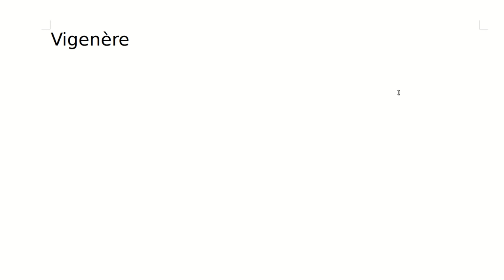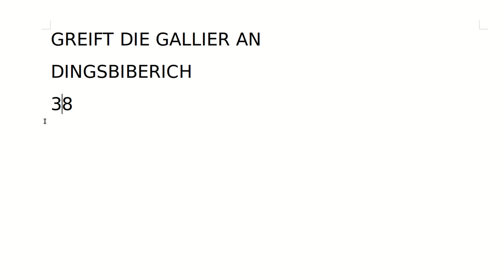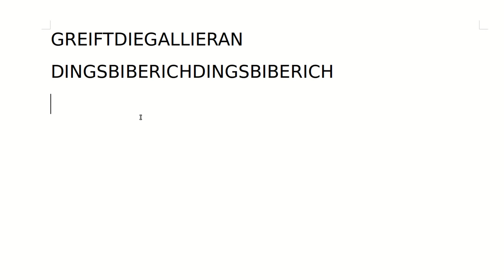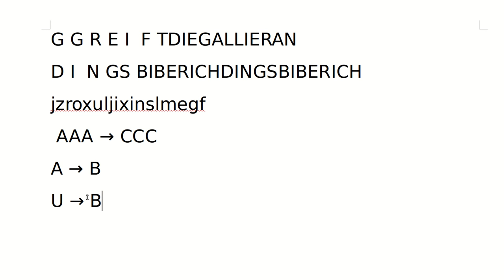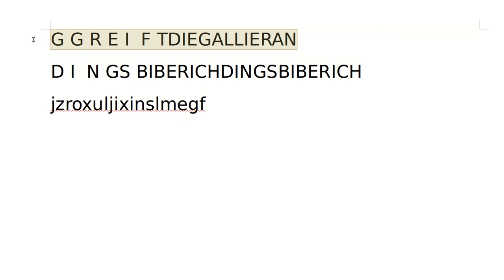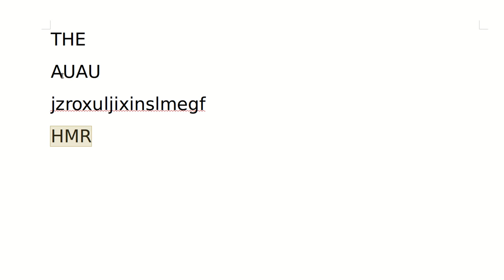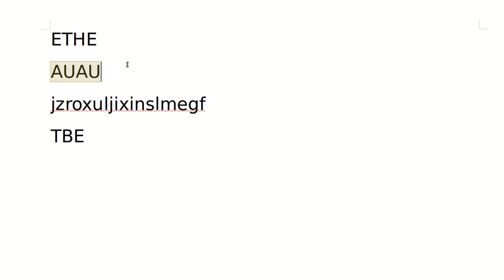Kryptographie #3 - Die Vigenère Chiffre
In diesem Tutorial zeige ich euch eine Verschlüsselung, die viele Jahre (Jahrhunderte) als unknackbar galt.